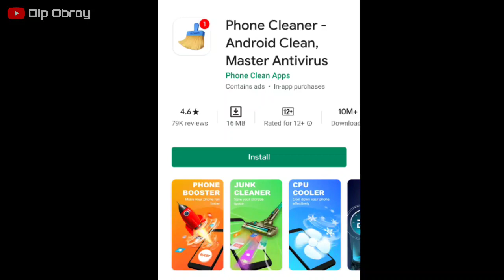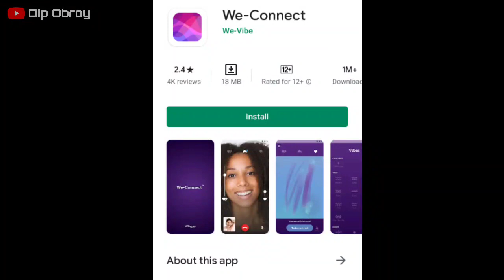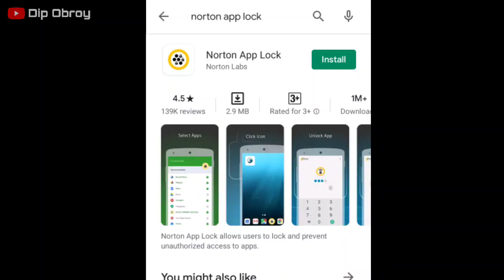52 Dangerous Chinese Apps 2020 ⚡⚡ || Best Alternative Apps Of Chinese Apps in India ⚡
52 Dangerous Chinese Apps 2020 ⚡⚡ || Best Alternative Apps Of Chinese Apps in India ⚡

হ্যালো, বন্ধুরা  আপনাদের স্বাগত জানাচ্ছি আমার ইউটিউব চ্যানেলে । আজকে আমরা কথা বলবো " 52 Dangerous Chinese Apps 2020 ⚡⚡ || Best Alternative Apps Of Chinese Apps in India ⚡" । তো আমার অনুরোধ রইল ভিডিওটা শেষ অব্দি দেখার জন্য। জানি আমার ভিডিও গুলো খুব একটা প্রফেশনাল হয়না। কিন্তু আমি চেষ্টা করে যাচ্ছি আমার ভিডিওগুলোর কোয়ালিটি আরো ভালো করার। আমার শুধু তোমাদের সাপোর্ট দরকার।

🚩Flipkart Maha Price Drop Sale 🔥 || Flipkart Big Savings Day Sale Is Live ⚡⚡ || Flipkart Mobile Sale

1. which apps is dangerous for you
2. boycott chinese apps
3. chinese apps list 2020
4. best alternative apps of Chinese apps
5. dont use chinese apps
6. which app is same like chin app

📌 Redmi 9 🔥 India Launch Date,Price,Specs || Narzo 10 Vs Redmi 9 || Redmi 9 Full Details In Bangla

📌  Best Mobiles Under 20000 In June 2020 🔥|| Top 4 Smartphones Under 20k In June ⚡⚡

📌 Samsung M11 & M01 😂 || M11 & M01 Samsung's New Mobile Has Launched ⚡⚡

📌 Top 4 Cool Apps For Your Mobile 🌀 || 4 Best Apps For U That Will Blow Your Mind 🔥

📌 Top 5 Mobiles for PUBG 🔥 Under 15000 || ৫ টি মোবাইল PUBG 🔥 র জন্য ₹১৫,০০০ এর মধ্যে

📌 Best PUBG Mobile In ₹8500 Only 🔥 || Awesome Gaming Phone Under ₹10000

📌 MIUI 12 Wallpaper 🔥 In Every Android Mobile || যেকোনো মোবাইলে MIUI 12 Wallpaper  ব্যবহার করূন

📌 Narzo 10A    V⚡S    Realme C3 || Who is better?

📌 Infinix Hot 9 & 9Pro 🔥 Detailed Review, Specs,Price Everything || Infinix Hot 9 Vs Hot 9 Pro

📌 Old or New Speed Up Your Any Mobile 💡| পুরোনো মোবাইল এর Speed কিভাবে বাড়াবেন ?

📌 TOP 3 Overpriced💲Phones In May 2020 || ৩ টি অতিরিক্ত দামের মোবাইল May 2020 তে

📌 Top 10+ Tips For Increase Your Battery Life 🔋|| Battery Charging Tricks In 2020 ⚡

📌 Top 5 Gaming Smartphones Under 8000🔥 || 5 Best Mobiles for Pubg & Free Fire Under 8000⚡⚡